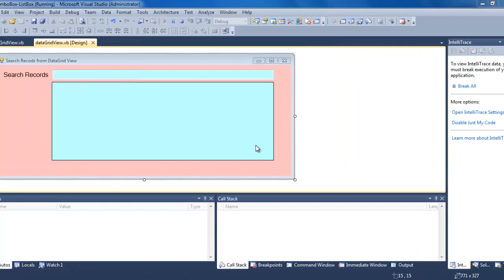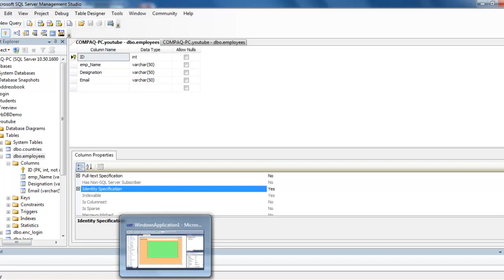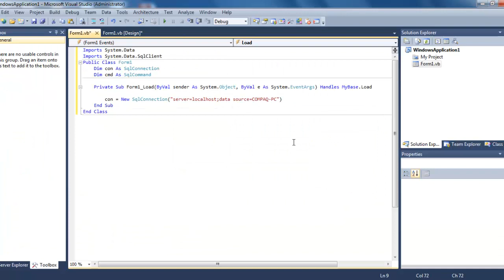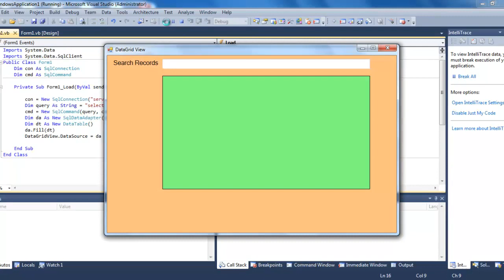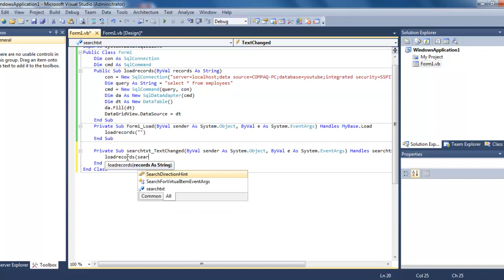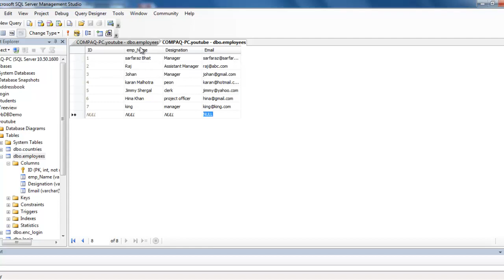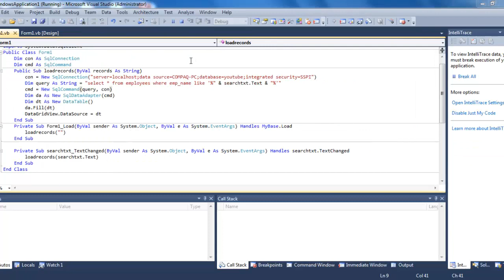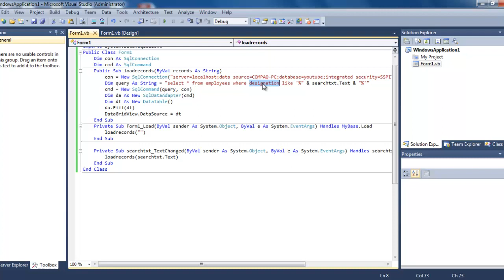How to professionally bind a DataGrid with sql server in vb.net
In this video I'll be talking about the professional way to bind Datagrid with SQL server database using vb.net.
In this video I am using vb.net 2010 but you can use any version you like.